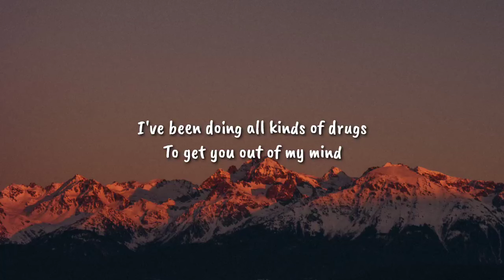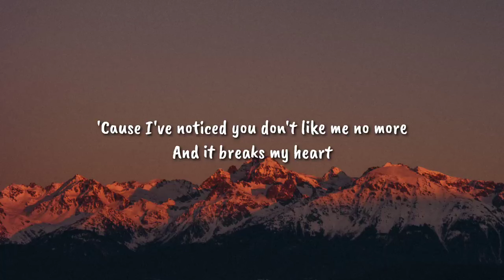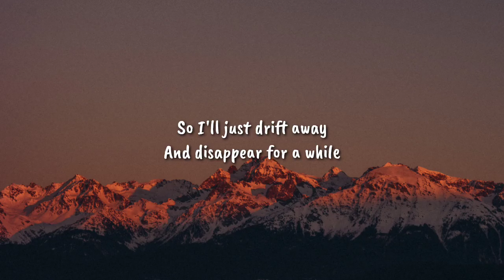Alek Olsen - Someday i'll get it (Lyrics) "I think of you all the time now that you're gone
Lyrics
[Verse 1]
I think of you all the time
Now that you're gone
I've been doing all kinds of drugs
To get you out of my mind

[Verse 2]
'Cause I've noticed you don't like me no more
So I'll just drift away
And disappear for a while